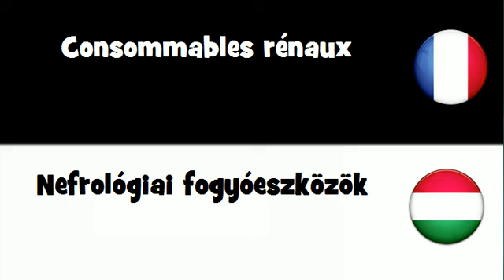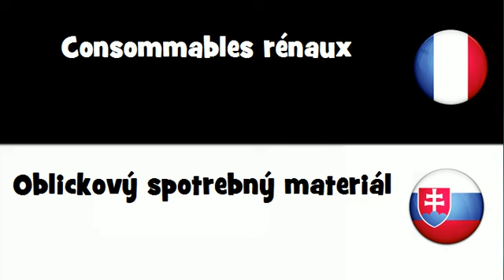Traduction en 20 langues # Consommables rénaux